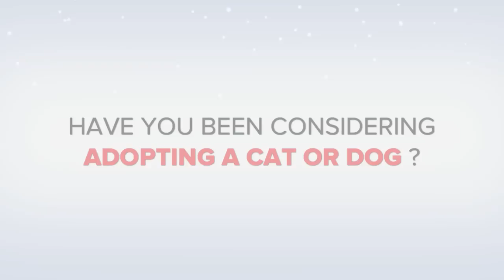Home for the Holidays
Chicago's Anti-Cruelty Society Holiday Adoption Video
Do you have a home to give to an animal in need?
for information about pet adoption